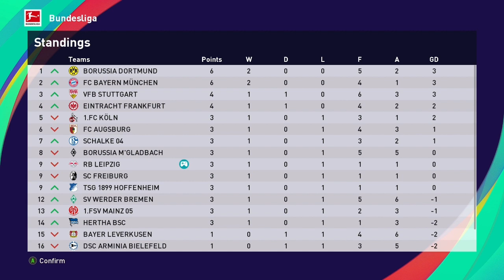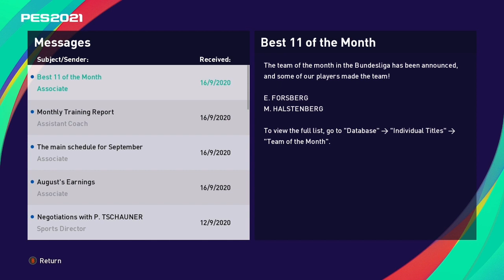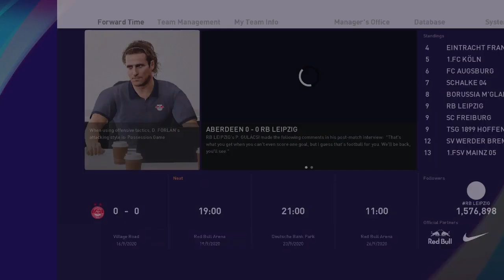BAYERN MUNCHEN MENANTANG FORLAN - Leipzig Master League Indonesia #4